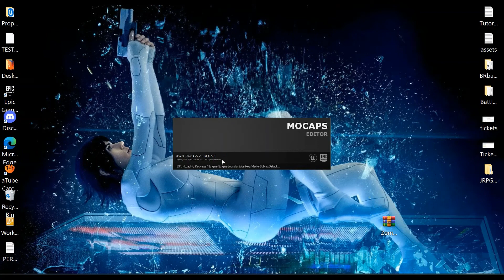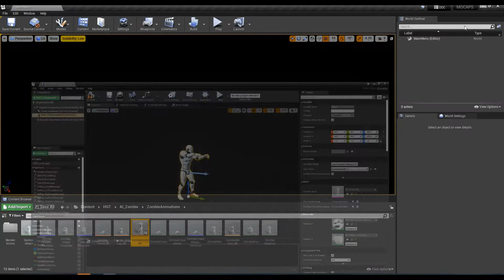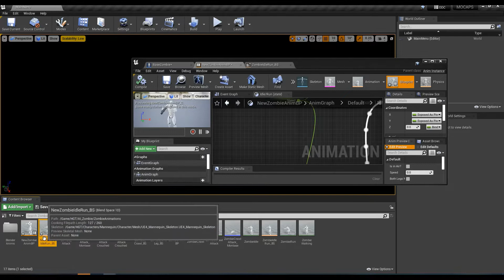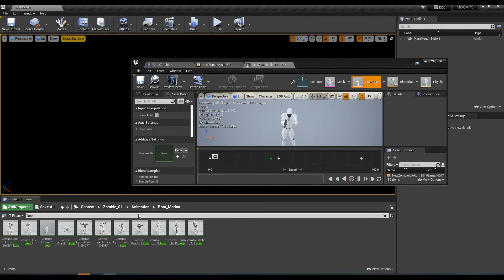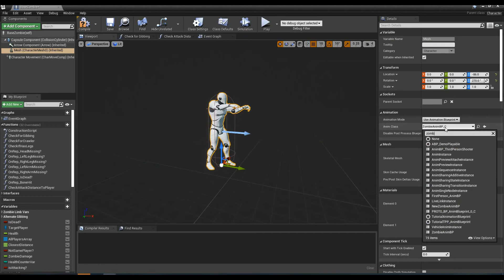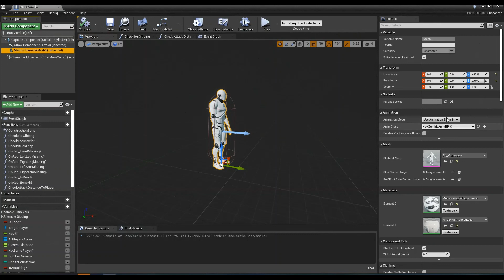Zombie Survival Template UE4 | Change Walk Animations Mocaps EASY!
How to change zombie animations without messing anything up inside UE4 Zombie Survival Template! (I am using mocap zombie animation starter pack) But this will work with any animation pack!.